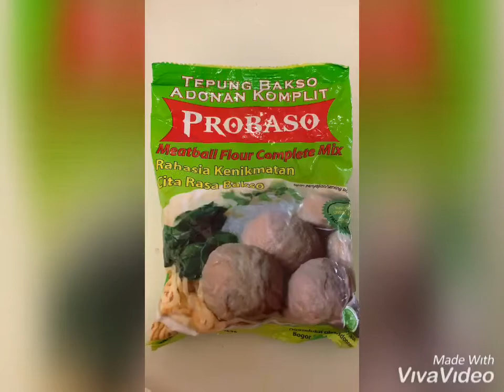Resep Bakso Sapi memakai Tepung Pro Bakso